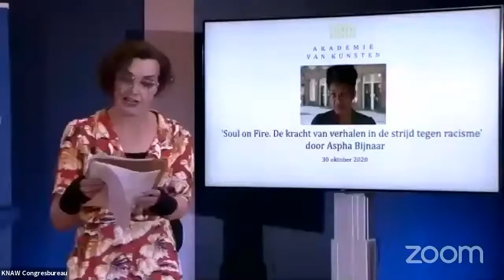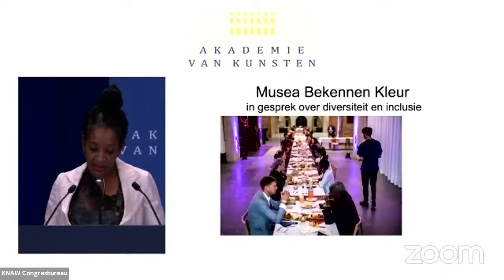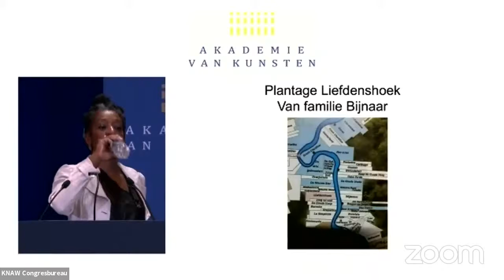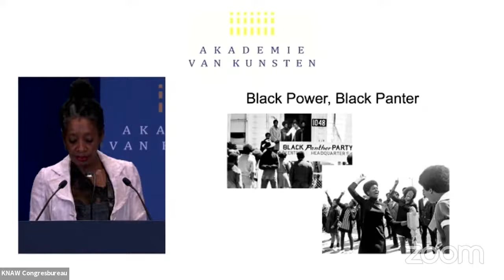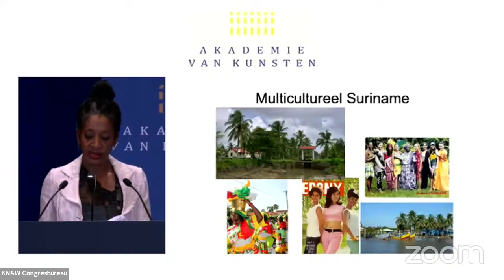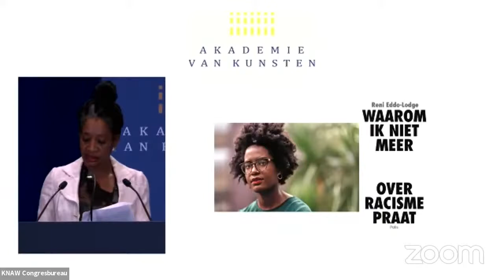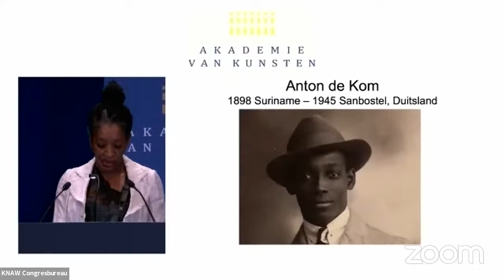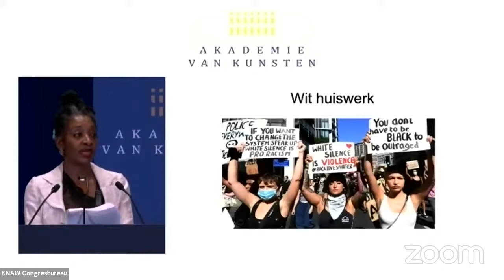Black Achievement Month-lezing met Aspha Bijnaar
Op uitnodiging van de Akademie van Kunsten bespreekt onderzoeker en schrijver Aspha Bijnaar tijdens de Black Achievement Month literaire werken over ongelijkheid op basis van huidskleur en afkomst dat niet mag missen op de literatuurlijst in het Nederlandse middelbaar en hoger onderwijs.

00:00 Introductie door Anne Vegter, voorzitter Akademie van Kunsten
04:59 Aspha Bijnaar - Soul on fire. De kracht van verhalen in de strijd tegen racisme.
46:35 Vraaggesprek met Aspha Bijnaar, onder leiding van Anthony Heidweiller
57:30 Vraaggesprek met de werkgroep ‘Bomen die langzaam groeien hebben diepe wortels’